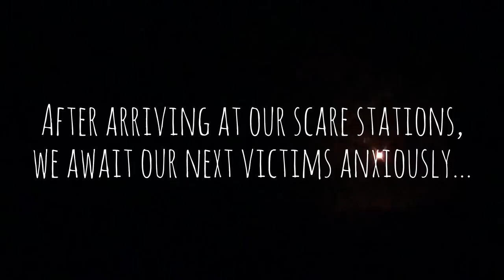A "Very Sexy" Breakfast...in Bed.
Made my wife a "sexy" breakfast in bed. (Okay, it's not that sexy.) Afterwards, we went down to the Heise Haunted Zip Line to scare some new4s! ("New-Fours")

My wife and I are recently married. Married life is awesome! Of course, it has it's ups and downs. This is a vlog about those ups and downs, and how we're managing to live together under the same roof. This is a vlog about love, attraction, humor, occasional arguments and disputes, pranks, games and more!